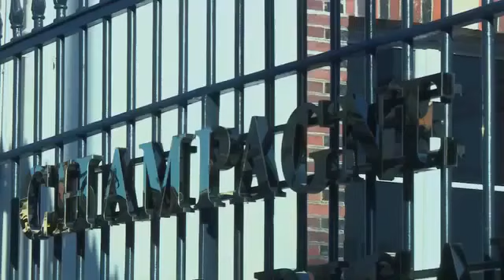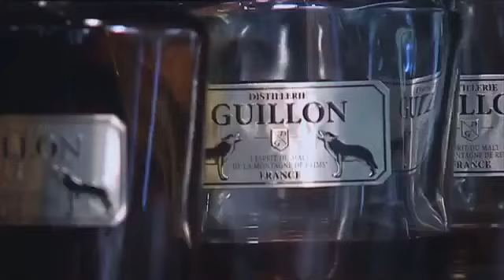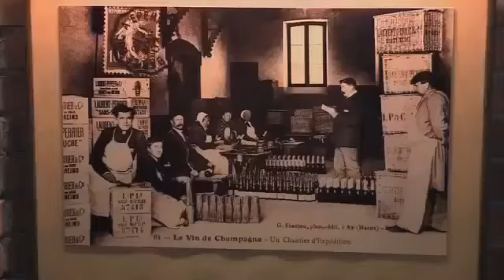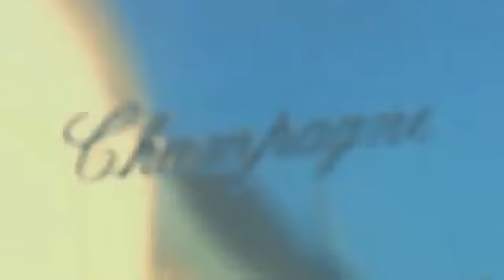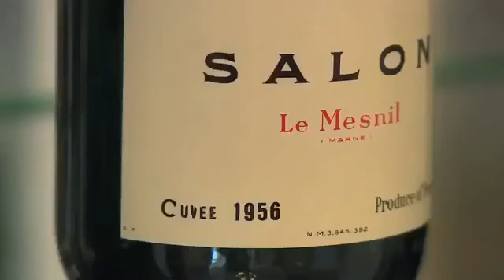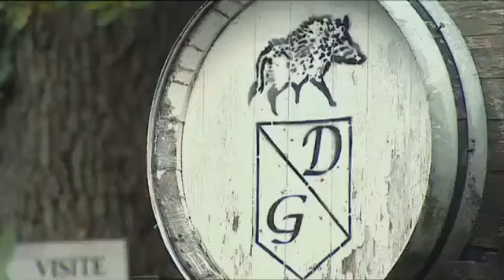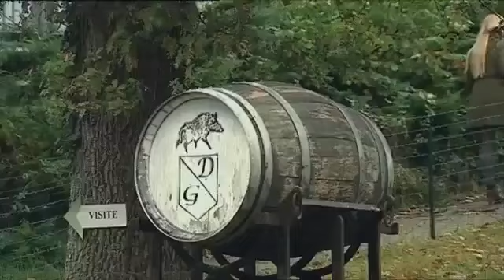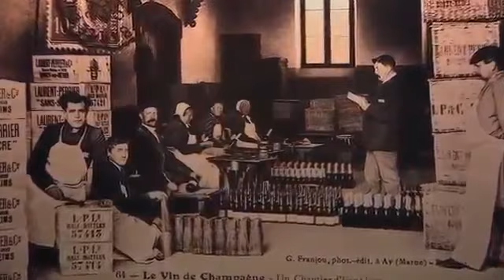SAVAGE BEACH | LIVE WATCH w/ ANDY SIDARIS DRINKING GAME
Eine traumhafte und erlebnisreiche Expedition durch die Champagne. Die Wiege des weltberühmten Champagners. Eine Traumreise durch Südtirol mit all .

JOIN US FOR THE FINAL CHAPTER OF BÖÖBİIEEEEEEEŞSS...AND EXPLOSIONS!!!

Bring Your Own!” - BYO Podcast Episode 1: “Grower Champagne” The very first episode of Bring Your Own! A podcast and video web series about wine and the people who make it, made.

New English s 2017 s - Action s 2016 ▻ Kalavadum Kannigal ( Return To Savage Beach ) Dubbed Hollywood s Story . Vichithra Duniya Hollywood s In Hindi Dubbed Action | 2017 English.